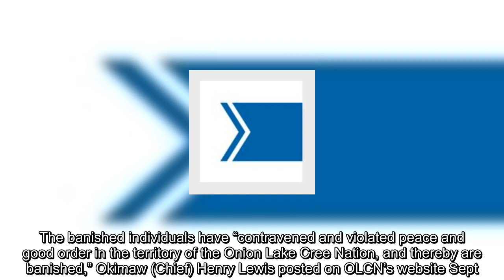Man banished from Onion Lake arrested there